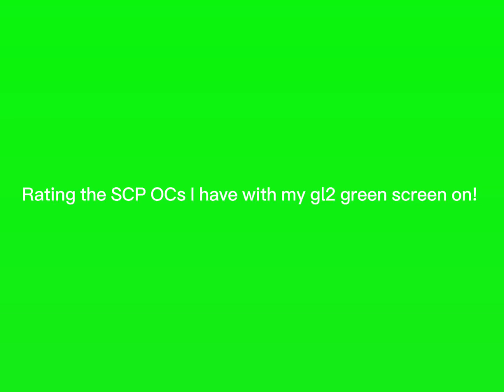Rating the SCP OCS I have with my gacha green screen